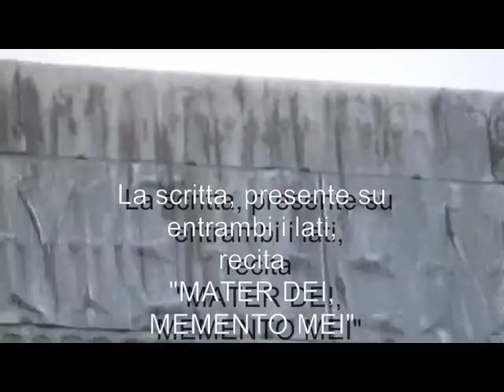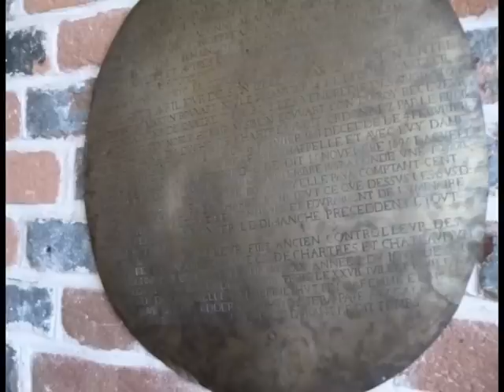Chateau-du-Moulin e la Triple Enceinte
Chateau-du-Moulin è una residenza di fine XV secolo (1492), opera dell'architetto di corte Jacques de Persigny e fatta costruire da Philippe-du-Moulin che, da semplice scudiero, divenne ciambellano del re di Francia. E' una residenza favolosa, immersa in un'oasi naturalistica nel cuore della Sologna, nel dipartimento francese della Loira. La località è Lassay-sur-Croisne e attualmente il complesso ospita la "Conservatoire de la Fraise"

 Il castello presenta la particolarità di avere incassati, nelle facciate est ed ovest, rispettivamente una Triplice Cinta (Merels Board) e un Tris (little merels). Perchè? Il segreto forse è nel nome del suo proprietario originario, comunque rimane tutt'oggi un mistero. Appare fuori di dubbio che non si tratti di giochi ma di simboli, forse intesi come protettivi.
L'argomento è affrontato nel mio libro "Ludica, Sacra, magica.Il censimento mondiale della Triplice Cinta", e nella sua versione inglese "The Merels Board Enigma. With the worldwide census" (disponibile anche in e-book).
Bellissima scoperta di duepassinelmistero, che risale all'aprile 2012.

Il castello rimane chiuso da settembre ad aprile. Ma...andateci, resterete incantati (il video è solo un piccolo assaggio della sua magia)...